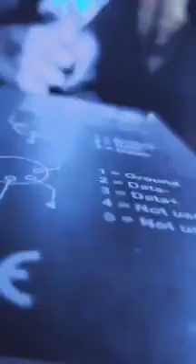warehouse rave (@djdirtydisko - live)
warehouse rave live in Los Angeles California @djdirtydisko underground mix